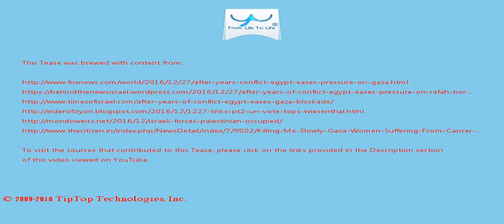A Tease: israel gaza rafah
Moreover, PCHR calls for a prompt and effective action to restore confidence in the rule of the law and put an end to the prolonged Israeli challenge and denial of the international law and to the inherent impunity enjoyed  by Israel for decades.

In Gaza, years of Egyptian restrictions, coupled with an Israeli blockade and three wars between Hamas and Israel, have devastated the economy and weakened  Hamas.

This Tease is included in the playlist which you may wish to view next.

There may be some fresher/older Tease for this topic and also some related topics. You can look for them by searching for "A Tease: israel gaza rafah" on YouTube or by clicking this

To drink the full T for which this Tease serves like a preview, visit T and search for "israel gaza rafah".